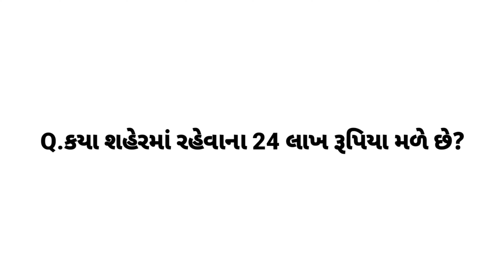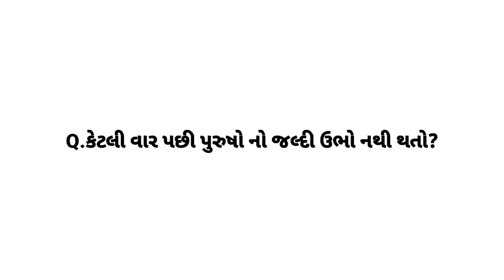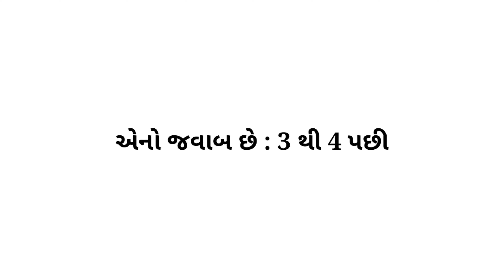All new recipes || Amazing facts || Important general knowledge || Study knowledge | Gujarati Ukhana